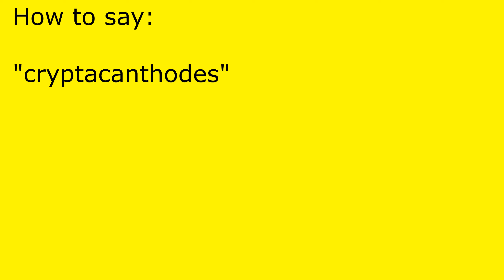How to pronounce cryptacanthodes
cryptacanthodes pronunciation.